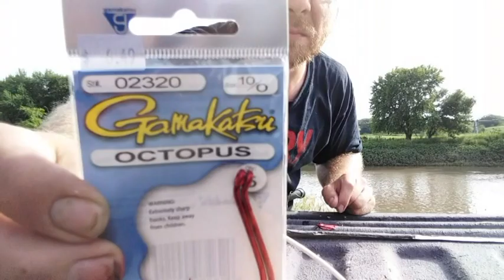Catfish on the Blue river in Nebraska- The life of a ChronicOutdoorsman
Dippin in to the catfish stash on the river. We spotted a tornado over Barneston, Ne - but it dissappeared before I could flip the camera around. Let me know if I did a good job editing in the comments.
 Like and subscibe to ChronicOutdoorsman